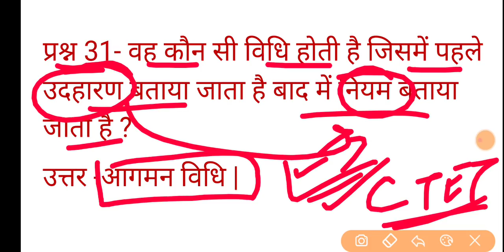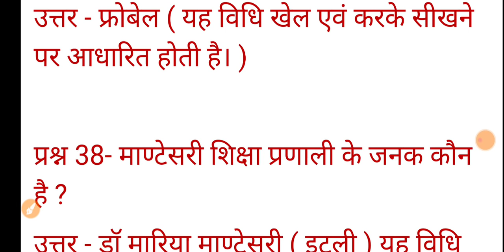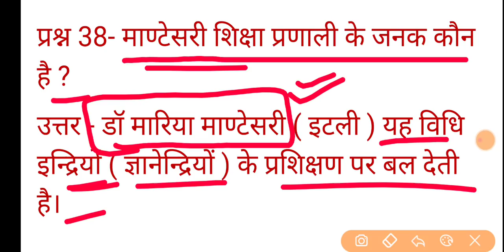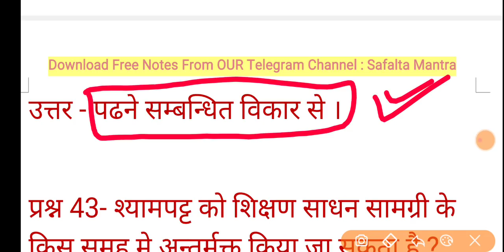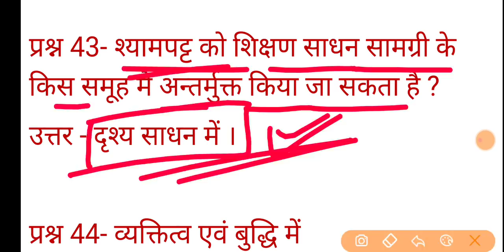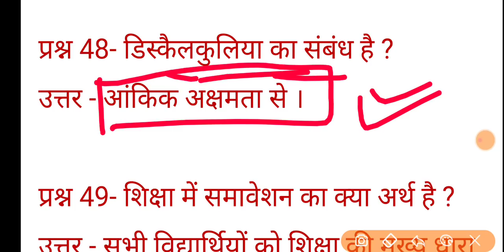🔥SUPERTET - 2021 | बाल विकास मनोविज्ञान Class - 3 | Most One Liner Questions | शिक्षण विधि व कौशल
SUPERTET 2021 | Child Development Psychology Class | क्लास - 2 : 200 महत्वपूर्ण मोस्ट प्रश्न | 50000+ भर्ती की पूरी तैयारी